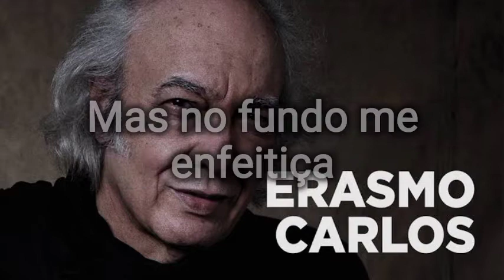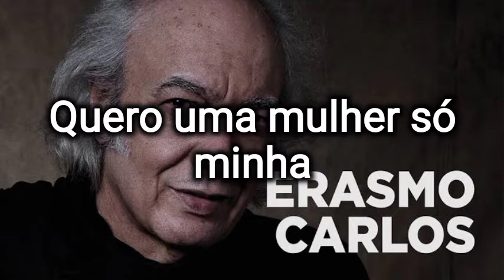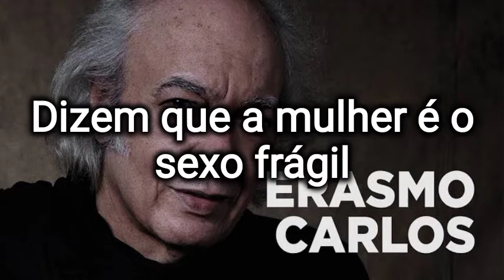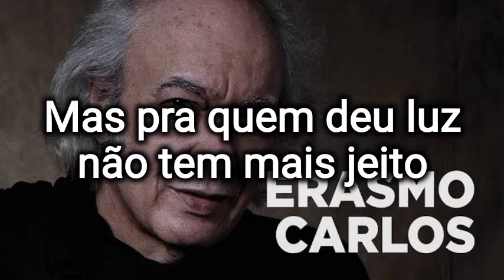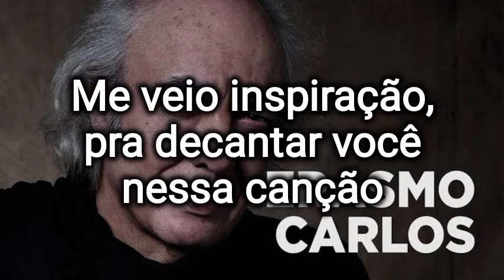Erasmo Carlos - Karaokê/ Mulher (Sexo Frágil)